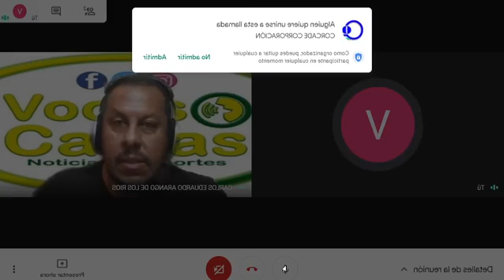Programa Voces Caldas 25/03/2021